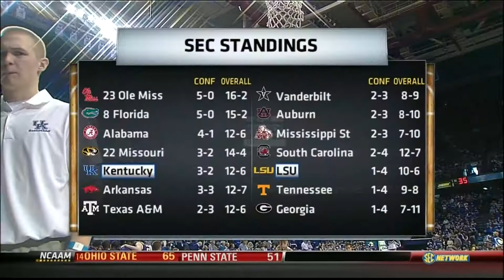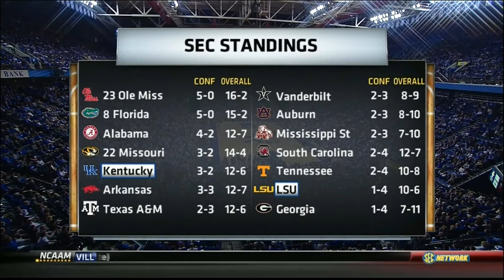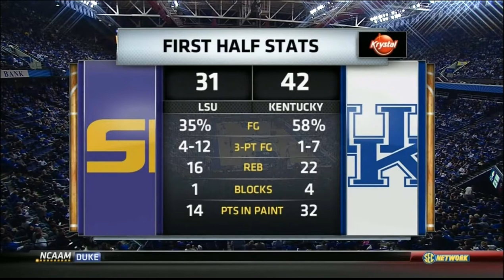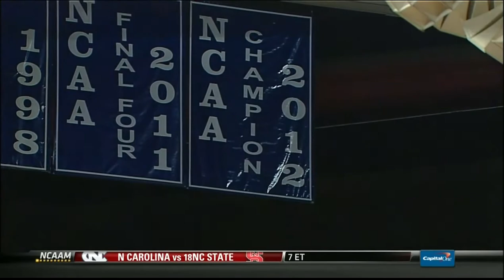2012-2013 Kentucky vs LSU (Game 19)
Kentucky vs LSU basketball, full game.  Air date 1/26/2013.  Commercials and halftime removed.

Alex Poythress with a huge game and 2 clutch free throws with 1 second left.

N. Noel 10pts, 8reb, 6blk, 2ast
A. Goodwin 15pts, 5reb
A. Poythress 20pts, 12reb
J. Mays 9pts, 4reb
R. Harrow 11pts